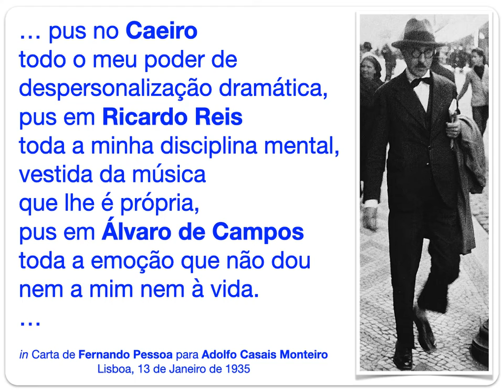Heterónimos de Fernando Pessoa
… pus no Caeiro todo o meu poder de despersonalização dramática, pus em Ricardo Reis toda a minha disciplina mental, vestida da música que lhe é própria, pus em Álvaro de Campos toda a emoção que não dou nem a mim nem à vida.
in Carta de Fernando Pessoa para Adolfo Casais Monteiro
Lisboa, 13 de Janeiro de 1935